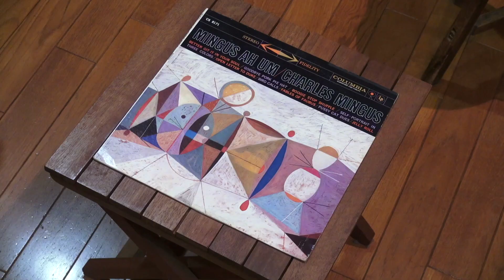iFi audio micro iPhono 3 BLを使い倒す(後編) | 田中伊佐資の“やっぱオーディオ無茶おもろい” 第5回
音楽&オーディオライター 田中伊佐資と自他ともに認める"オー（ディオ）馬鹿" TOP WING Cybersound Group広報の菅沼洋介が、オーディオの色々な”面白さ”をお届けする「田中伊佐資の“やっぱオーディオ無茶おもろい”」。

第5回は前回に引き続きiFi audio micro iPhono 3 BLを特集します。
micro iPhono 3 BLの多種多様な設定機能、その一部を紹介します。

出演：
音楽&オーディオライター 田中伊佐資
"オー馬鹿" TOP WING Cybersound Group広報 菅沼洋介

撮影・編集：高橋慎一

企画：TOP WING Cybersound Group